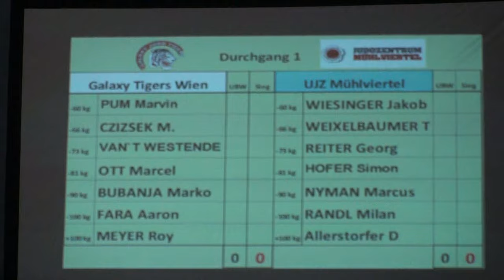2016 Judo Final4 UJZ vs Galaxy 1DG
2016 Judo Final4 UJZ vs Galaxy 1DG